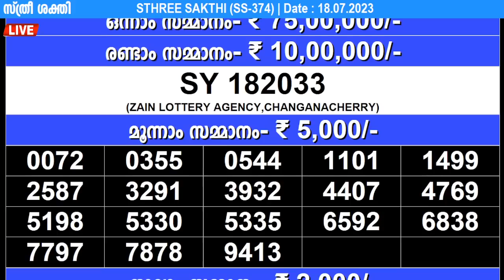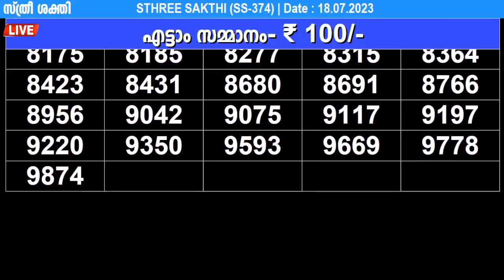KERALA LOTTERY STHREE-SAKTHI SS-374|LIVE LOTTERY RESULT TODAY 18/07/2023